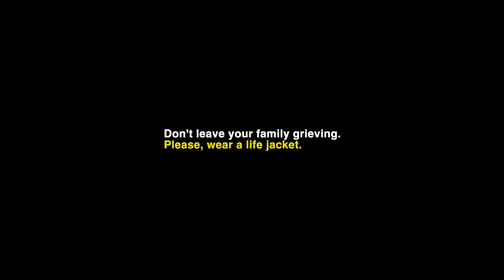Public Service Announcement: Wear A Life Jacket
Since January of 2024, 7 drownings have taken place within Stanislaus County waterways.

None of the victims were wearing life jackets.

Don’t leave your family grieving. Please, wear a life jacket.